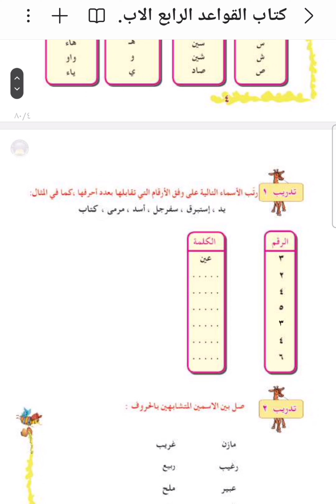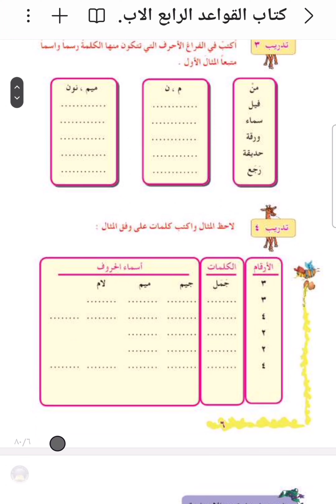حل تدريبــات الحروف الهجائيةـ رابع ابتدائي ـ ٢٠٢٣-٢٠٢٤ـ بأسهل الطرق لاتنسى الاشتراك بالقناة.